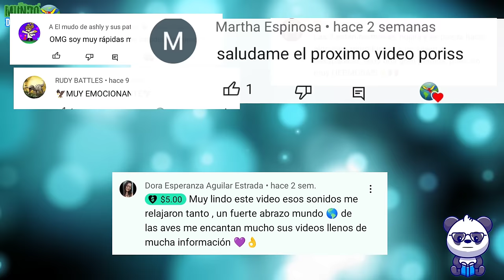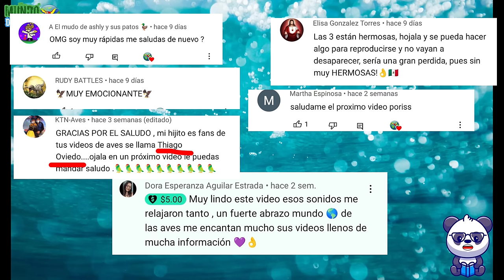El Pájaro Que MUERE de AMOR 😢 ¡ TERRIBLE TRAGEDIA! 💔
El Ave que Muere de AMOR!! conoce al Chaja . Es un Pajaro que Vive unida a su pareja hasta que muere, y solamente la muerte puede vencer el Gran cariño de los amantes chajás. Cuando uno de la pareja muere, el otro inexorablemente sucumbirá ante el dolor y la soledad en pocos dias.
El chajá o chajá común​ es una especie de ave coyo nombre cientifico es: Chauna torquata del orden anseriforme, habita en buena parte del sur y centro de Sudamérica.​ Tiene gran tamaño, unos 75 cm de pico a cola, y se considera un símbolo de las pampas. Es miembro de una familia de aves exclusiva de América del Sur y aunque se parece mas a una gallina, está mas cercanamente emparentado con los cisnes y los gansos, aunque a primera vista no se parece a ninguno de los dos grupos.
ave que muere de tristeza
Animales sorprendentes
rescate de animales
animales que mueren de soledad
pajaro que muere de tristeza
documental de aves
⭐⭐🎈🎈 Bienvenidos al Canal: "EL MUNDO DE LAS AVES" 🎈🎈🎈 ⭐⭐
0:00 Pajaro que Muere de Amor
0:42  Chaja el Ave que muere de tristeza
1:26 Comportamiento y habitat
1:50 chaja el ave mas fiel
2:35 ave que muere de Amor
3:28 Ave que Grita su nombre (canto)
4:14 Significado de su nombre Chaja
4:30 Ave guardiana de casas
5:00 Distribucion
5:25 Gracias por la Donaciones
5:40 Saludos
Esperamos que el video del Ave que muere de amor y Soledad, haya sido de tu agrado y ahora conozcamos un poco mas del maravilloso mundo de las aves. Te estaremos esperando en el proximo video.